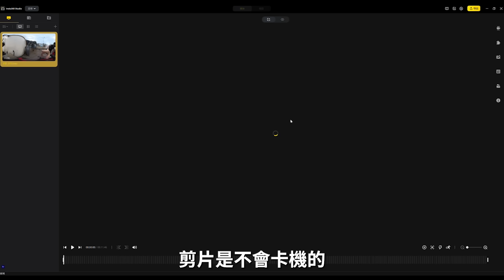人人都可以拍電單車片？Insta360 X4 全境運動相機！入手半年！好用嗎？【魚波vlog#213】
Insta360 X4 全境運動相機，小弟已經入手半年
點解我會買呢部機?
用後感係點樣?
一齊睇片啦！
現在INSTA360 推出雙十一的折扣優惠
有興趣購買新機的朋友，一齊上官網下單啦！